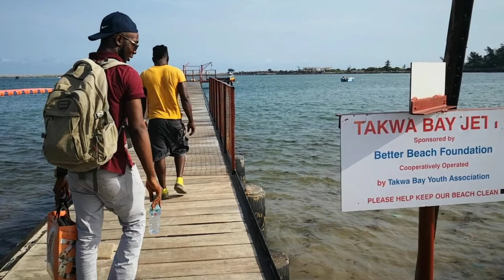Beautiful resort in Lagos Nigeria||AMAZING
Welcome to my channel.. I am new to this but just trying to create awareness of what we have in Africa to the world.. Lots of people still believe we are uncivilized or rural people... Pls support this channel just by subscribe, comment n like.

Musician: ASHUTOSH

Thanks